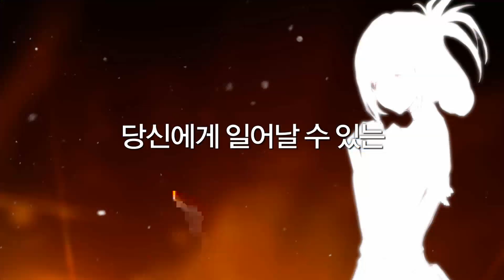【HD】 DNF Seria's Memory - In Spring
A Trailer for a Dungeon & Fighter Dating Sim game, that was created by Nexon as a April Fools(April 2010) joke.

Produced by: zeliace, 레모나, Pinko, 은갱, 지미, 퍼즈 and 지킬